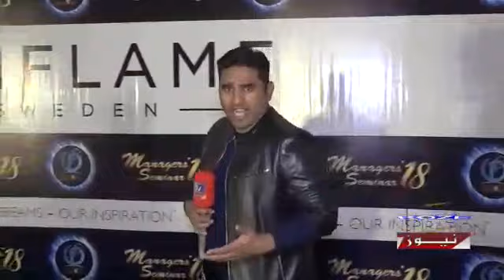Managers' Seminar 2018 | Oriflame Cosmetics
پاکستان میں حیران کن حد تک تیزی سے ابھرنے والا پلیٹفارم جو ہر عام و خاص کے لیے کامیابی کے یکساں مواقع فراہم کرتا ہے.

ہمیں فخر ہے کہ ہم سنہ 2011 سے اپنے ہم وطنوں کی زندگیوں میں نمایاں تبدیلی لانے کا منفرد ذریعہ بنے ہوئے ہیں.

آج ہی اوریفلیم کاسمیٹکس کا حصہ بنیں اور اپنے خوابوں کو پورا کریں.

مزید تفصیلات کے لیے کال یا واٹس ایپ پر بلا جھجک رابطہ کریں.